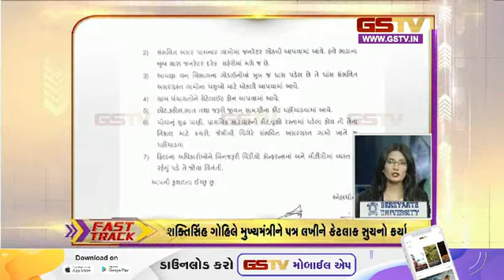Fast Track : અરાઉન્ડ ધ ગુજરાત | (13-06-2023) | Gstv Gujarati News